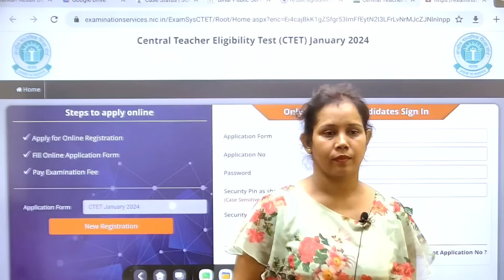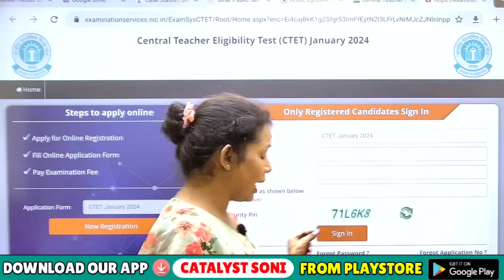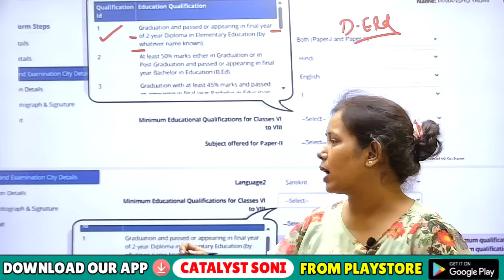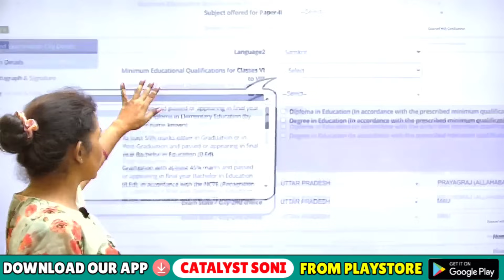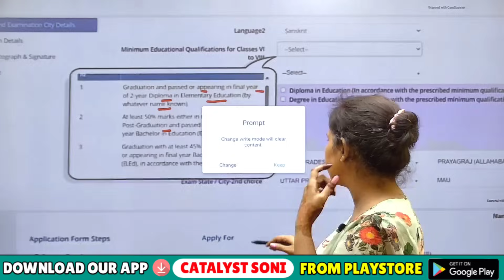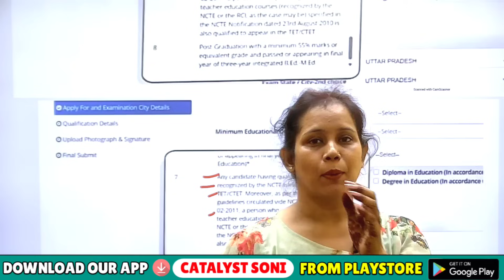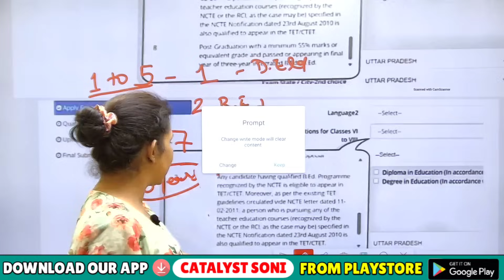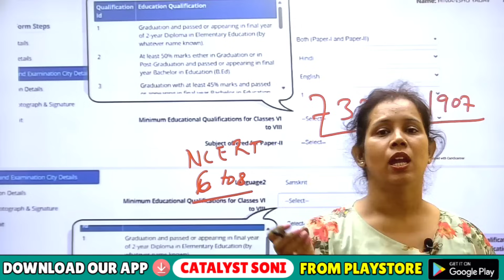🔥CTET 2024 फॉर्म में इस गलती से फॉर्म रिजेक्ट❌Ctet form fill up 2024 | ctet notification 2023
ctet
catalyst soni
ctet appearing can fill bpsc
ctet 2023 notification
ctet form
ctet 2024
ctet exam form fill up 2023
ctet classes
bed wale ctet paper 1 de sakte hain
kya bed wale ctet paper 1 de sakte hain
Ctet kon kon bhar sakta hai 2023
ctet 2023 form kaise fill kare
ctet ka form kon kon bhar sakta hai
ctet confirmation page kaise download karen
b.ed wala ctet paper 1 de sakte hain
ctet online form 2023
b.ed wale ctet paper 1 de sakte hain
bed ctet online form 2023
Ctet syllabus 2024
ctet bed wale form kaise bhare